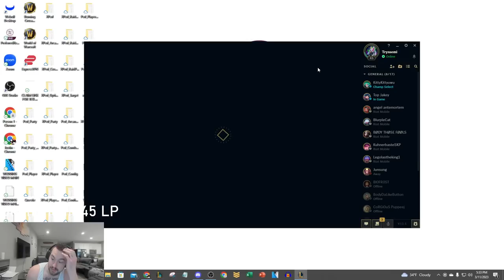This was the BEST game of the SEASON | ONLY Lee Sin from Unranked to Masters ep. 35